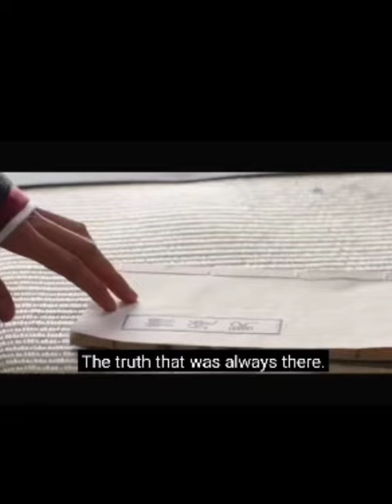Nirvana in Fire